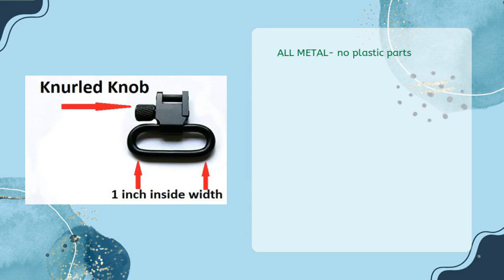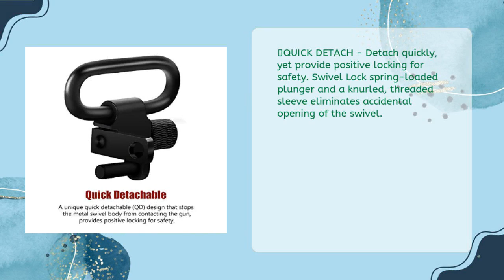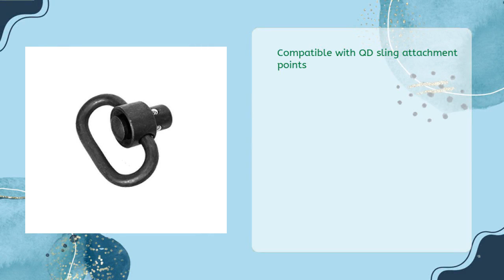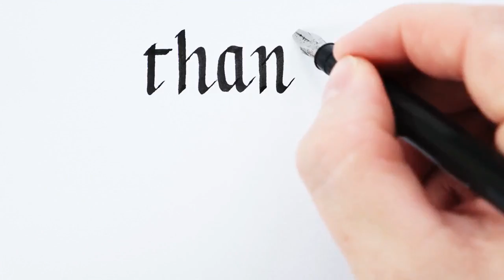Top 5 Best Sling Swivels 2023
Links to the best sling swivels 2023. We've researched the best sling swivels 2023 on Amazon and make a top five list to save your time and money.

Amazon Affiliate Disclosure Notice: It is important to also note that Valid Reviews is a participant in the Amazon Services LLC Associates Program, an affiliate advertising program designed to provide a means for website owners to earn advertising fees by advertising and linking to amazon.com.